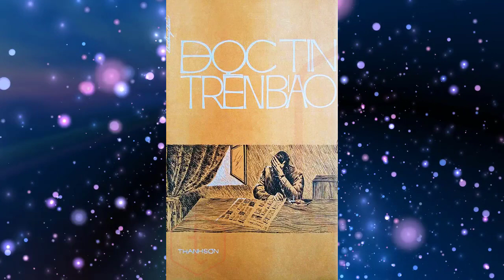Đọc Tin Trên Báo - Thanh Sơn - Trúc Ly